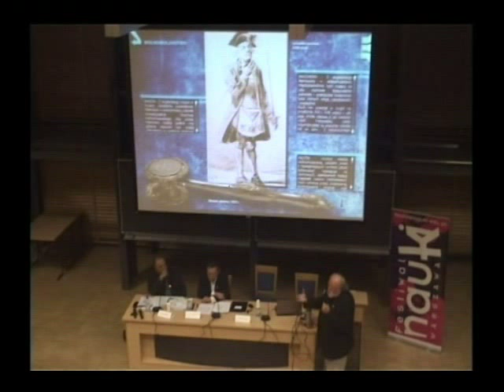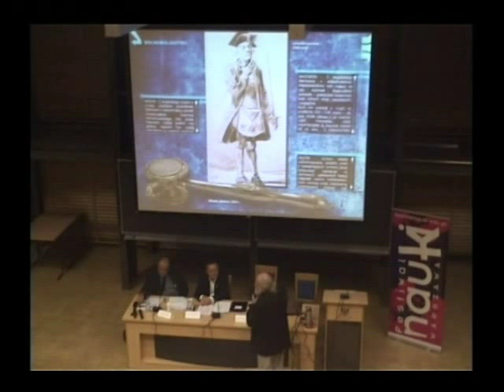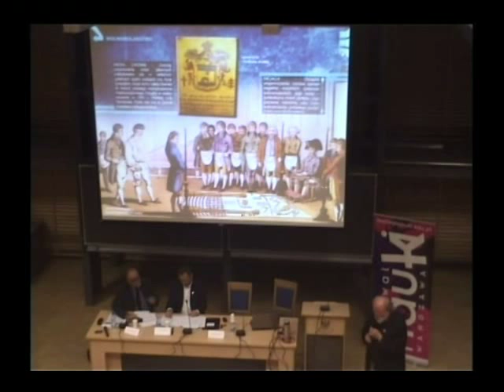Dziesięć mitów o masonach cz. 2. - klub